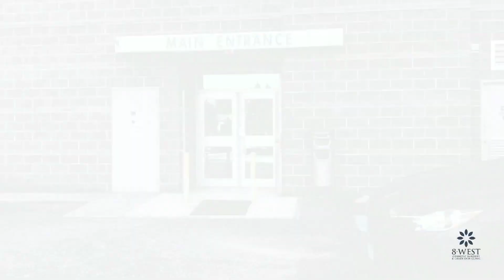Lindsay's Rhinoplasty Surgery Experience at 8 West Clinic in Vancouver, B.C.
Our wonderful patient Lindsay walks you through her experience and recovery after having rhinoplasty surgery at 8 West Clinic in Vancouver, B.C.

★ HELPFUL RESOURCES FOR YOU ★
→ Considering rhinoplasty?
→ Download a FREE copy of Dr. Buonassisi's Essential Guide to Rhinoplasty